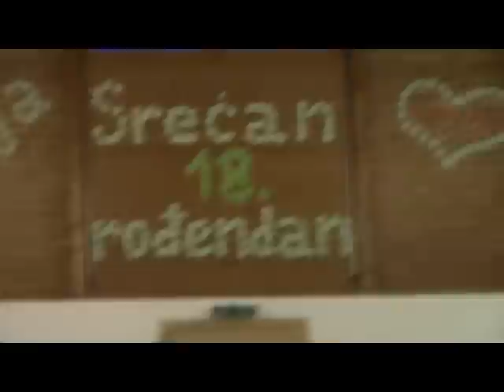Simic Tanja 18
Tanja Simic proslavila 18-ti rodjendan sa rodbinom i prijateljima iz
Vranjaka i okoline uz prisustvo oko 200 gostiju u mjestu Mellingen C